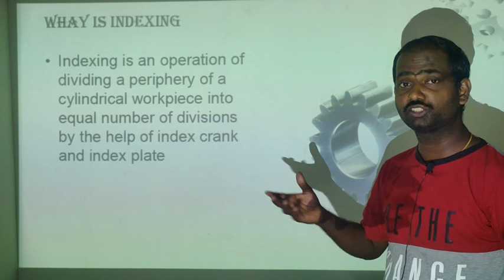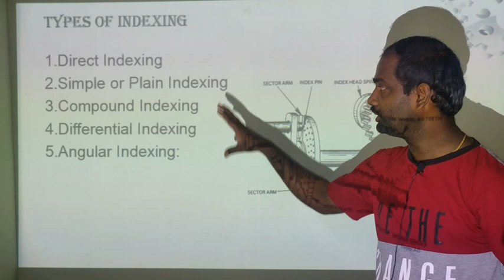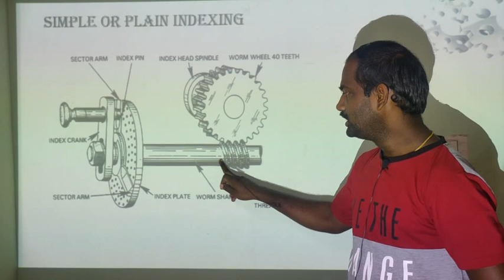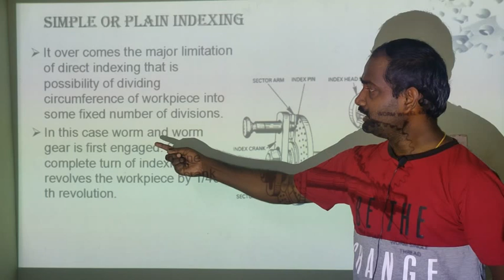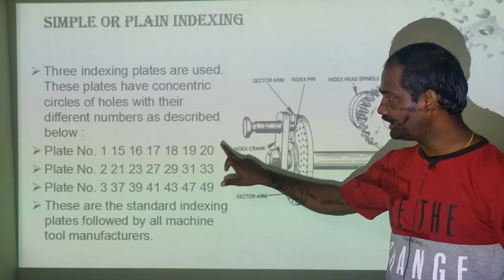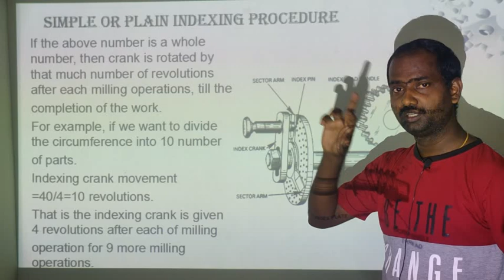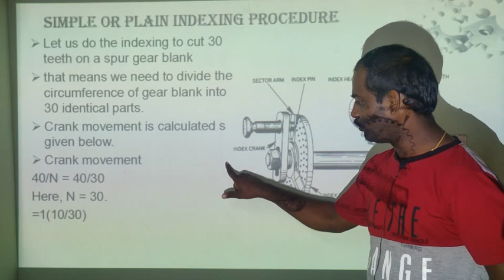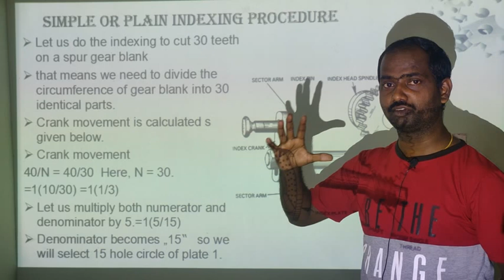What is Indexing | Types of Indexing | Simple Indexing | Plain Indexing | Milling Operations |Basics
Indexing is the process of creating an index, which is a data structure that enhances the efficiency and speed of data retrieval operations in a database or information system. Indexing involves organizing and ordering the data in a way that facilitates quick and efficient searching.

Types of Indexing:

Simple Indexing: Simple indexing, also known as single-level indexing, involves creating an index based on a single key field in a database. The key field is chosen based on its importance in search operations. Simple indexing allows for faster searching and retrieval of data based on the indexed field.

Plain Indexing: Plain indexing, also referred to as a sequential index, is a basic indexing technique where the index entries are sorted in a sequential order, such as numerical or alphabetical order. Each index entry contains a key field value and a pointer to the corresponding data record or file. Plain indexing is straightforward and easy to implement, but it may not be as efficient as other indexing methods for large databases.

In summary, indexing is the process of creating a data structure called an index to improve the efficiency of data retrieval. Simple indexing focuses on creating an index based on a single key field, while plain indexing is a basic technique where the index entries are sorted sequentially.